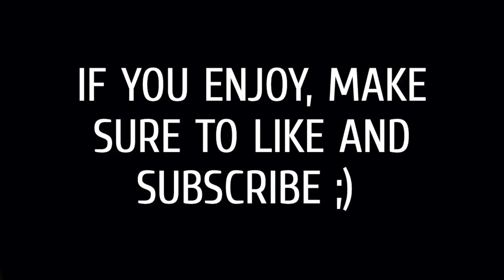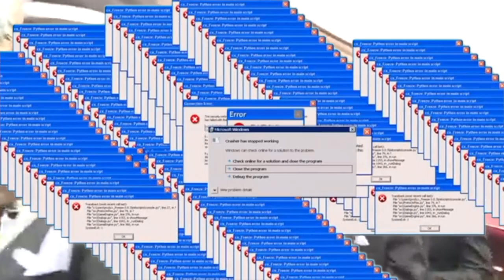The MLG Apex Legends Experience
I put a little more effort into this video. The Apex Legends clips are from the r/ApexLegends subreddit. I haven't really been playing, but it's still fun to edit. Enjoy!

Apex Legends is a free-to-play battle royale-hero shooter game developed by Respawn Entertainment and published by Electronic Arts. It was released for Microsoft Windows, PlayStation 4, and Xbox One in February 2019, for Nintendo Switch in March 2021, and for PlayStation 5 and Xbox Series X/S in March 2022. A mobile version of the game specially designed for touchscreens titled Apex Legends Mobile has also been announced which is scheduled to be fully released by 2022 on Android and iOS. The game supports cross-platform play.

Before the match, players form into two- or three-player squads, and select from pre-designed characters with distinctive abilities, known as "Legends". The game has two gameplay modes. In "Battle Royale", up to 20 three-person squads or 30 two-person duos land on an island and search for weapons and supplies before attempting to defeat all other players in combat. The available play area on the island shrinks over time, forcing players to keep moving or else find themselves outside the play area which can be fatal. The final team alive wins the round. In "Arenas", players form into three-player squads and fight against another squad in a 3v3 team deathmatch over a series of rounds to determine the winner of the match. Teams win when their team has at least 3 points and is 2 points ahead.

Apex Legends is set in the same science fiction universe as Respawn Entertainment's Titanfall series, with several characters from the Titanfall series appearing either as minor characters or playable Legends. Work on the game began around late 2016, though the project remained a secret right up until its launch. The game's release in 2019 came as a surprise, as until that point it had been assumed that Respawn Entertainment was working on a third installment to the Titanfall franchise, the studio's previous major game. Apex Legends received generally positive reviews from critics, who praised its gameplay, progression system, and fusion of elements from various genres. Some considered it a worthy competitor to other battle royale games. Apex Legends surpassed 25 million players by the end of its first week, and 50 million within its first month. By April 2021, it had approximately 100 million players making it one of the most played video games of all time by player count.